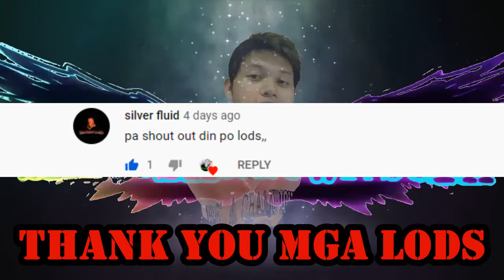INTENSE ROS GAMEPLAY (RULES OF SURVIVAL)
Laptop Specification:
Intel i3 2.40GHz
4gb RAM

PC-ASIA SERVER
PLATOON 31027